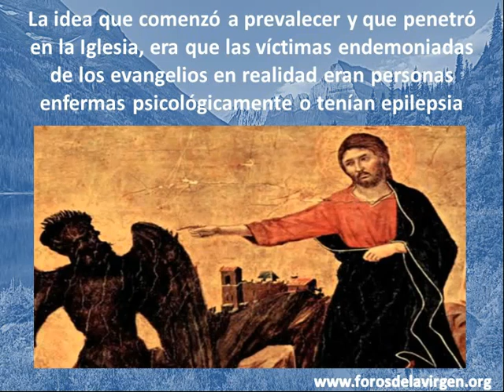Cómo y Porqué fue la Actividad Exorcista de Jesús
Jesús nos dijo que todo lo que sucede en el mundo refleja el funcionamiento de los poderes espirituales invisibles creados por Dios.
Y los poderes, malignos encabezados por Satanás, son los que trabajan para frustrar los propósitos de Dios.
San Pablo menciona que la lucha no es contra la carne y la sangre, sino contra los demonios que están operando en el mundo.
Es por esto que Jesús supuestamente hizo una gran tarea exorcista y esto es visto en los evangelios como un signo de la llegada del reino de Dios y su misericordia.
Pero esta discutida la posibilidad de que Jesús haya hecho milagros y se pone en duda si los supuestos exorcizados no serían más que enfermos mentales o tenían epilepsia.
Esto lo tratamos en este video y en el artículo.